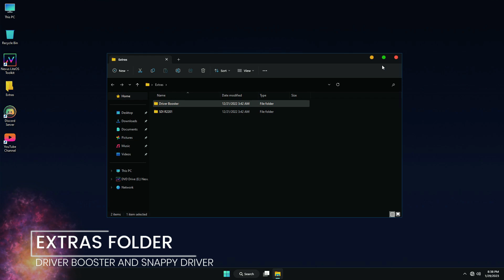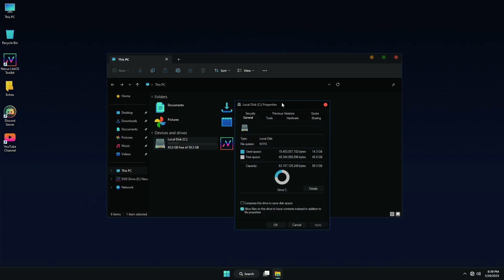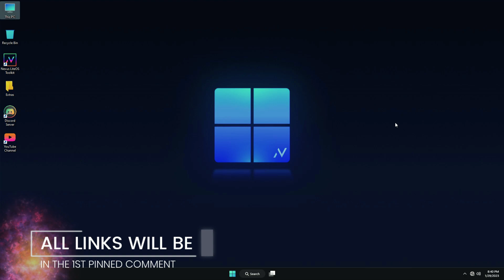NEXUS LITE OS 11 22621.963 "FLUENT EDITION"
🎁How to Install Windows 10 Lite This video I will show you Nexus LiteOS 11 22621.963 fluent edition a modified operating system with great performance and beautiful customization, all credits for its creator The World of PC , so watch review all way through to see what this system is about.

HAVE YOU EVER INSTALLED A NEXUS LITE OS BEFORE?